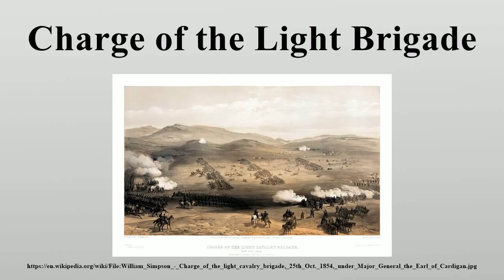Charge of the Light Brigade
The Charge of the Light Brigade was a charge of British light cavalry led by Lord Cardigan against Russian forces during the Battle of Balaclava on 25 October 1854, in the Crimean War.

Image-Copyright-Info
Author-Info:   William Simpson (painter, 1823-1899) E. Walker (lithographer, unknown) Published by Goupil & Cie, Paris, and Day & Son, London.
Image-Copyright-Info